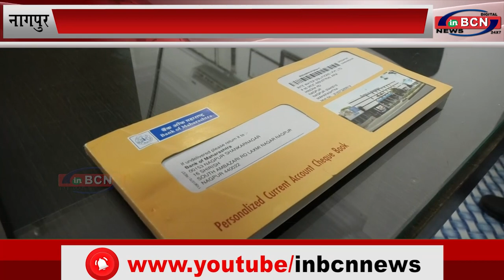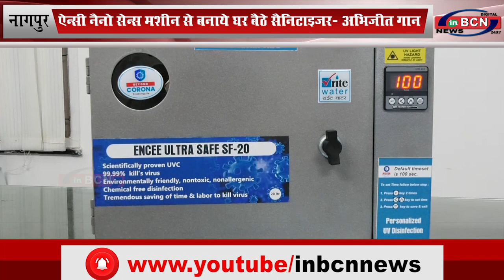ऐन्सी नैनो सेन्स मशीन से बनाये घर बैठे सैनिटाइज़र- अभिजीत गान...INBCN News